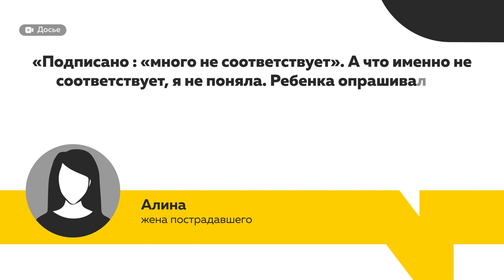Избивший мужчину у торгового центра Первомайский представил свою версию событий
«Применение физической силы – требовала ситуация».- Спустя месяц после инцидента избивший мужчину у торгового центра Первомайский представил свою версию событий. В ней он действовал в интересах своего сына и защищая его